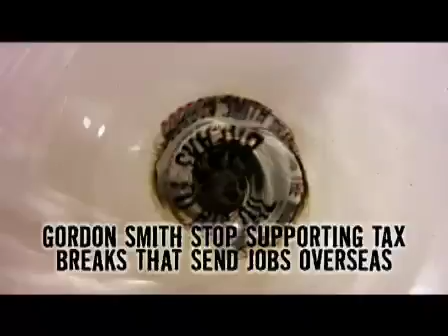Down The Drain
Patriot Majority issue ad urging Gordon Smith to stop supporting tax breaks that send jobs overseas.